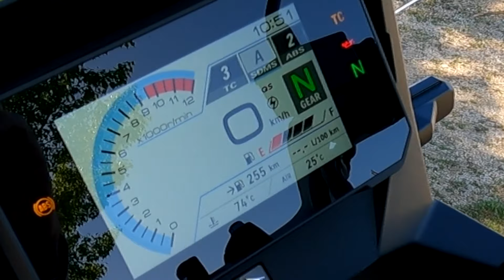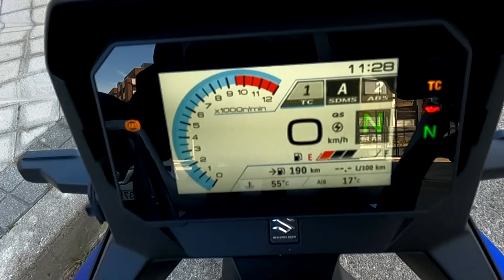Suzuki V-Strom 800 TECH: una trail con enfoque asfáltico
La Suzuki V-Strom 800 Tech toma la base de la V-Strom 800 DE, una trail con un enfoque más todoterreno que fue la primera versión en llegar al mercado. La 800 TECH es una variante enfocada a circular principalmente por asfalto, aunque mantiene ciertas facultades para hacer off-road.
En la estética del frontal destaca el "pico de pato" bajo el faro, que está formado por dos ópticas en posición vertical. Todo el sistema de iluminación cuenta con tecnología LED.
La cúpula parabrisas tiene un buen tamaño, tanto por altura como por anchura, y además es regulable en altura.
La moto tiene una silueta estilizada y está pensada para los motoristas que desean más potencia que la ofrecida por la categoría de 650 cc. Utiliza la experiencia de Suzuki en otros modelos de la serie V-Strom con el objetivo de ofrecer un buen equilibrio entre confort, prestaciones y maniobrabilidad, tanto para circular por la ciudad en el día a día como para explorar nuevos destinos.
El motor tiene dos cilindros en paralelo, una cilindrada de 776 cc., está alimentado por inyección electrónica, cuenta con refrigeración líquida y proporciona una potencia máxima de 83 CV a 8.500 rpm y un buen par de empuje, con el valor máximo a 6.800 rpm.
Ofrece un buen rendimiento a medio régimen y rápidas subidas de vueltas que favorecen buenas aceleraciones.
El cambio es de 6 marchas. El embrague es de tipo antirrebote y la transmisión secundaria se encarga a una robusta cadena. El sistema de cambio rápido bidireccional permite al conductor subir y bajar marchas rápidamente sin necesidad de accionar el embrague.
El consumo medio homologado es de 4,4 L/100 km. En nuestra prueba hemos medido una cifra similar e incluso hemos bajado una décima en algunos recorridos. El depósito de gasolina tiene 20L de capacidad, de modo que la autonomía media supera los 450 km.
El peso en orden de marcha es de 223 kg.
Las llantas son de aleación, van pintadas en negro, tienen 7 brazos y la delantera tiene 19” diámetro y la trasera 17” de diámetro.
De la frenada se encarga un doble disco delantero de 310 mm de diámetro con pinzas Nissin de 4 pistones y anclaje radial. Le ayuda un simple disco trasero.
El bastidor es muy robusto y está realizado en acero. La suspensión delantera se encarga a una horquilla invertida de la marca Showa que tiene 150 mm de recorrido y es ajustable en precarga.
El basculante trasero es de doble brazo y está realizado en aluminio. Hay un monoamortiguador hidráulico progresivo de la marca Showa con 150 mm de recorrido que permite ajustar la precarga y el rebote.
El asiento está a 82,5 cm del suelo. Los asientos de conductor y acompañante con bastante cómodos y están pensados para minimizar la fatiga en viajes largos. El pasajero dispone de unas buenas asas para sujetarse cómodamente.
El cuadro de instrumentos es una pantalla TFT a todo color que ofrece mucha información y dos modos de visualización para día y noche.
El Selector de Modos de Conducción ayuda al conductor a adaptar el comportamiento de la moto a las condiciones del trazado, tipo de terreno y estilo de conducción. Permite elegir entre tres, que denominan A, B y C, y cambian la respuesta del acelerador.
El sistema de control de tracción se puede regular en tres niveles y además se puede desconectar con el modo off.
El antibloqueo de frenos ABS cuenta con dos niveles, uno menos intrusivo y otro más intrusivo, pero no hay posibilidad de desconexión.
La V-Strom 800 TECH ofrece un buen equilibrio entre potencia, rendimiento y comodidad. Es muy polivalente y fácil de conducir. No es una moto ligera, pero entra bien en las curvas y es divertida en las carreteras reviradas. Además, proporciona un buen aplomo a velocidades elevadas y permite realizar viajes largos sin problemas.
Aunque tenga un planteamiento más de asfalto que la V-Strom 800 DE, la TECH es una trail y permite salir del asfalto y circular por pistas y zonas de campo no muy complicadas. Para los que quieran más posibilidades fuera de carretera, la opción es elegir la DE.
El precio de la Suzuki V-Strom 800 TECH es de 10.699 euros y en este precio está incluido el kit de protección integral, que está valorado en 960 euros.